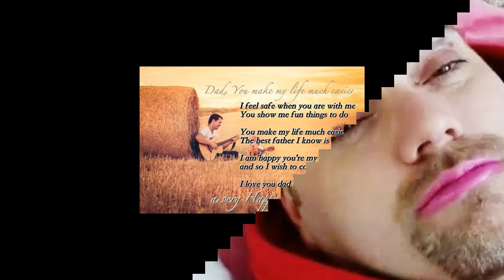Happy Father's Day 2021,Wishes,Whatsapp Video,Greetings,Animation,Messages,Quotes,Dad Day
పితృ దినోత్సవ శుభాకాంక్షలు
पिता दिवस की शुभकामना